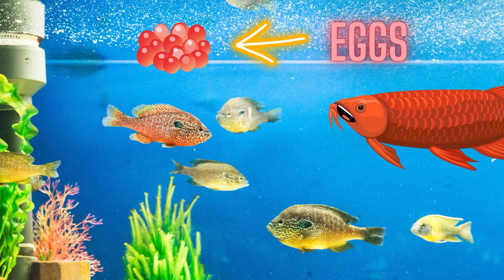Meet An Animal Expert! | Rowan | Ask Deer Abby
Welcome to Ask Deer Abby, a show where we uncover what ails our animal friends and offer some top notch animal advice from our delightful doe, Abby. We'll learn about the "Super-Dad" of fish from animal expert, Rowan!

Cast:
Boy - Trevor Goble
Dad - Joshua Davies
Rowan - Kellen Boyle

Crew:
Produced by: Trevor Goble and Allison Pratt
Written by: Trevor Goble and Allison Pratt
Theme Song Animation: Daniel Trumble at Marietta Video Productions
Video Animation: Shubh Rajput at Fiverr; Trevor Goble and Allison Pratt
Sound Editing, Mixing and Mastering Engineer: Trevor Goble
Sound Mixing and Mastering Engineer (Theme Song): Marcus Grimaldi at Grimaldi Sound Studios

You can listen to full episodes of Ask Deer Abby The Podcast on Spotify, Apple Podcasts, or our